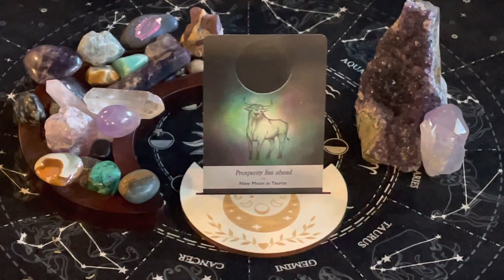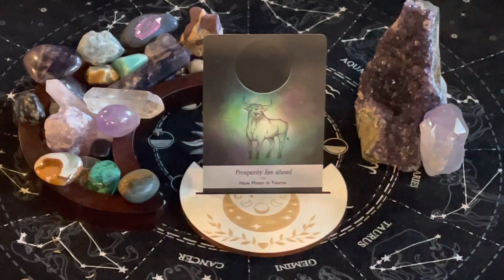New Moon in Taurus. Prosperity Lies Ahead. Moonology Manifestation Oracle Cards by Yasmin Boland